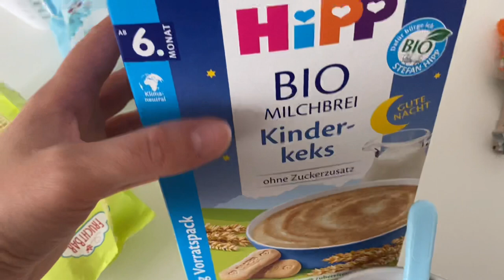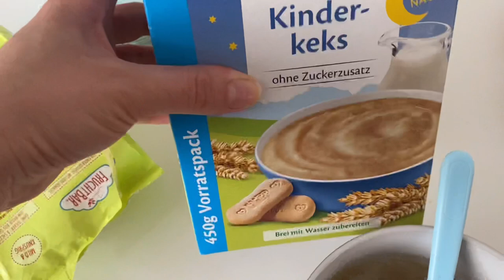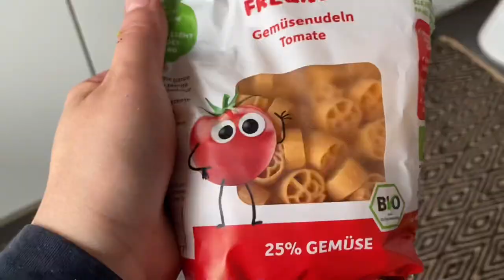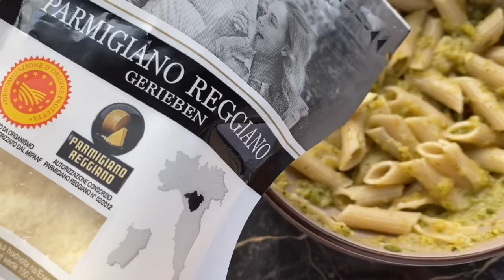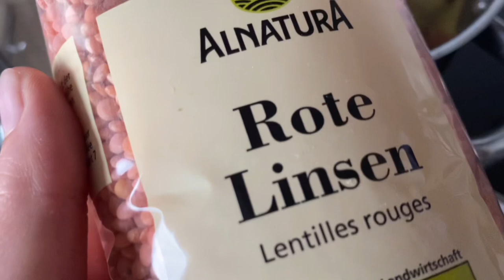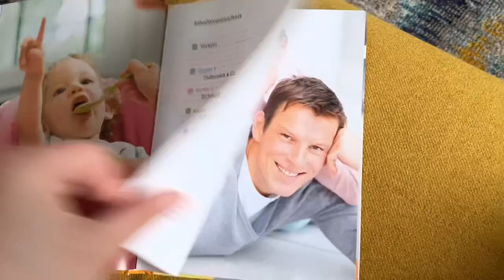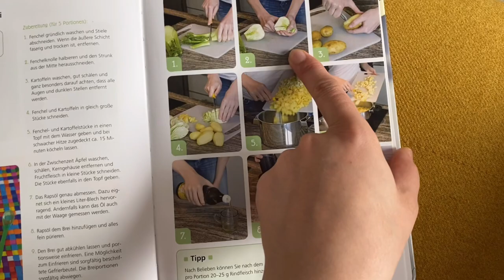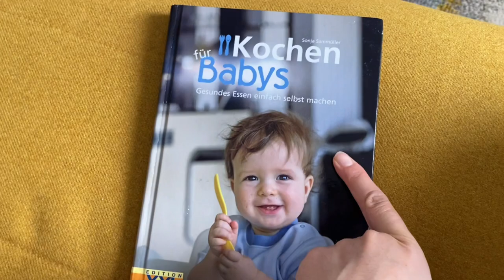Çfarë ha bebi gati 8 muajsh në12 ditë\BLW method/receta/metoda bwl/bebi ushqehet vetë/ushqime solide